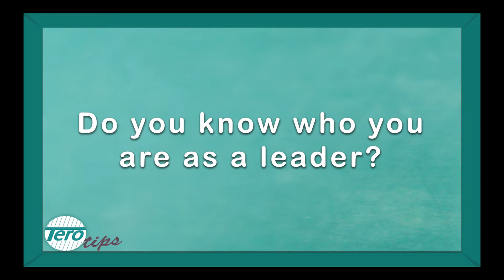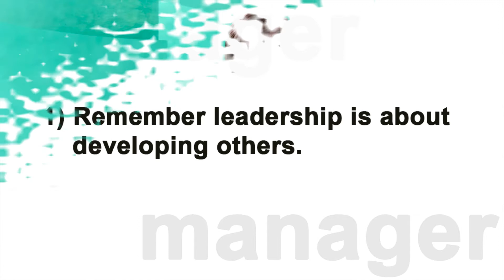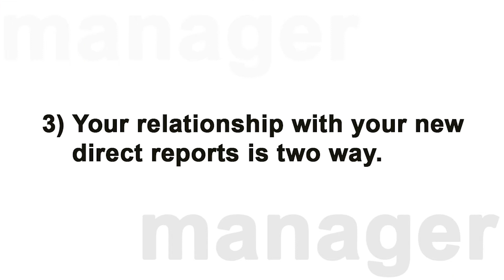Tero Tip: Do you know who you are as a Leader?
Leaders can work toward making their vision a reality while putting people first. Just being able to motivate people isn't enough leaders need to be empathetic and connect with people to be successful. Tero International, Inc. President Rowena Crosbie gives some helpful information on how to be a leader. Join the Tero community for more professional development content: